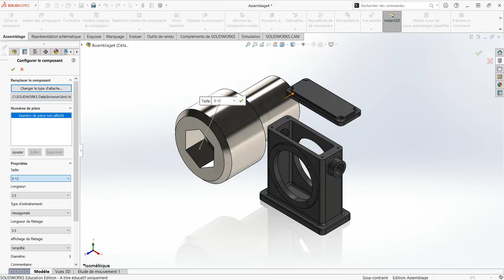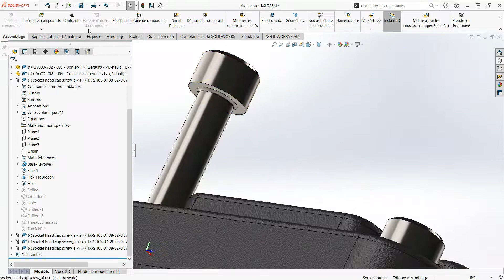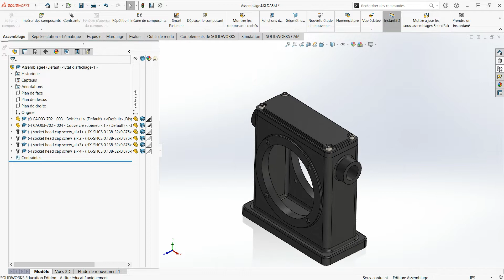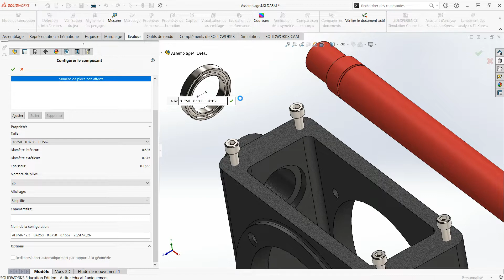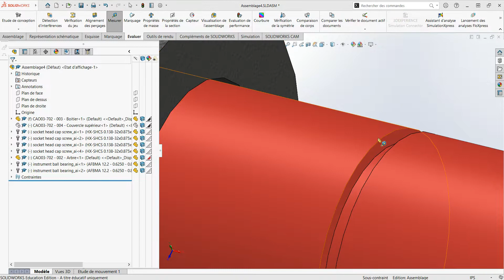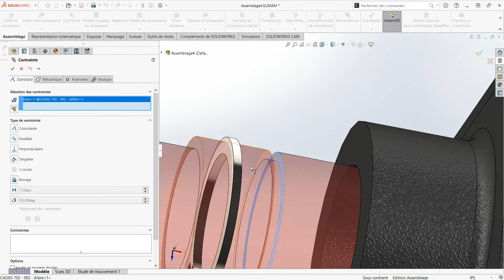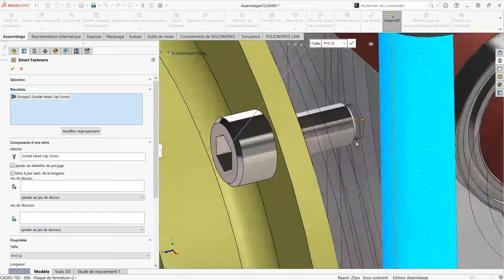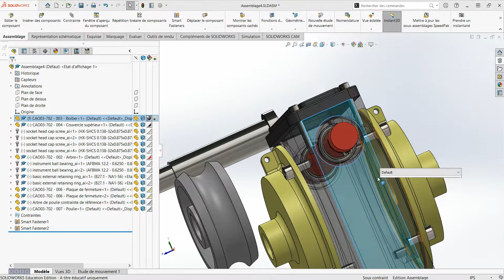Solidworks - Assemblage - Toolbox - Circlips - Roulements - Smart Fasterner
Solidworks - Assemblage - Toolbox - Sélection - Circlips - Vis - Roulements - Smart Fasterner